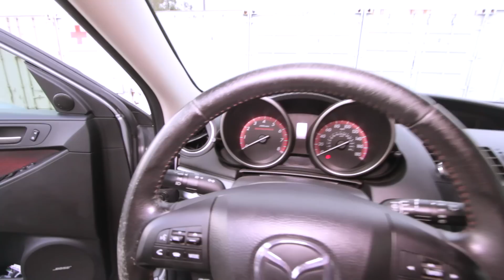Gen 1 vs. Gen 2 Mazdaspeed3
Same car under the hood, they look different because mine has a top mount intercooler and Isidro relocated an aftermarket one in the front bumper. They are exactly the same though. Outside and inside completely different. Thanks Isidro for your time and hangin out after :p

SEND ME SNAPS || camalford

Better version of my camera you should buy
Wide angle lens I use
Cheaper wide lens

Fav Pole

Fav mic
Put this on your mic, seriously
My photography camera
Everyone needs this lens
Fav drone
Fav SD Card
Fav MicroSD Card
My computer
My monitor
I like this hard drive, its fast and tough

Weird Bendy Tripod

Long lens I use
short lens I LOVE